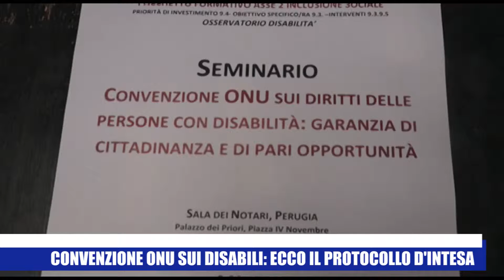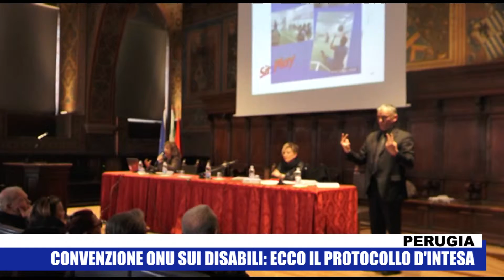CONVENZIONE ONU SUI DISABILI. EDI CICCHI: "PRONTO UN PROTOCOLLO D'INTESA"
Servizio di Nicola Agostini